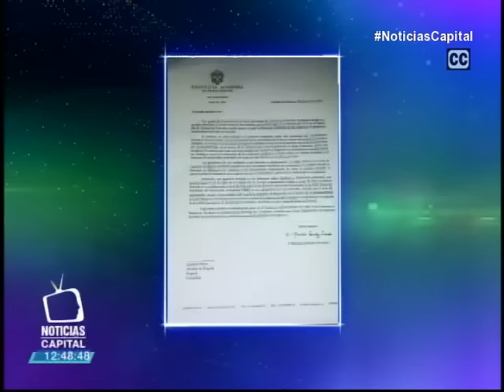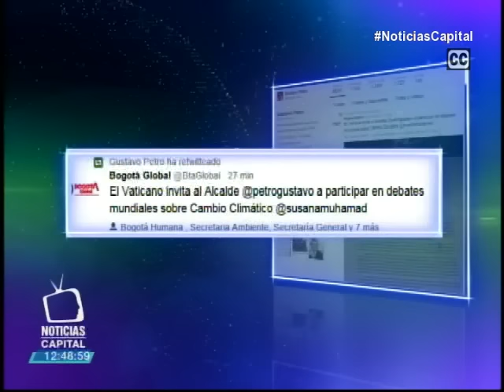Papa Francisco invita a Gustavo Petro a Coloquio para debatir sobre cambio climático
Noticias Capital 12 m. 22 junio 2015